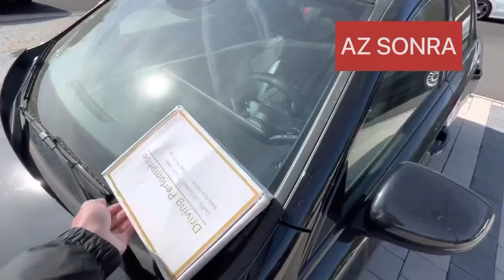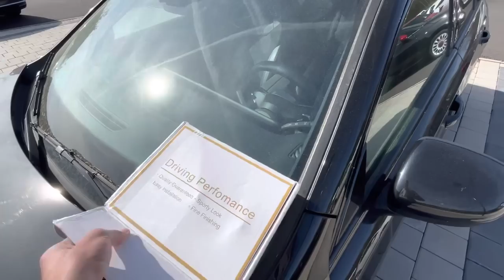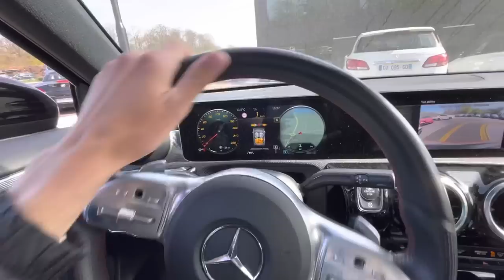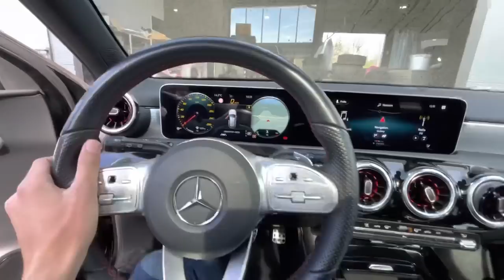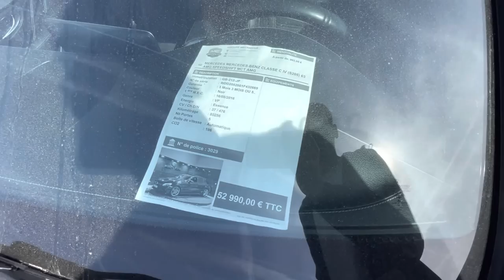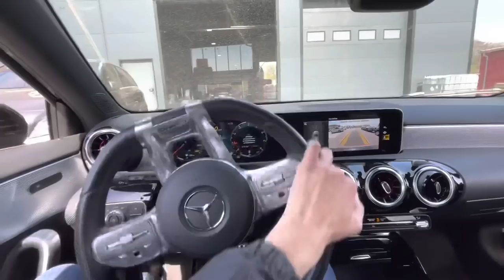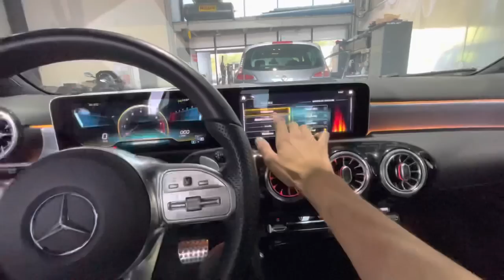Mercedes’i ADAM ETTİK !! Fransa’da Mercedes’e büyük modifiye muhteşem oldu !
Bu videomuzda Mercedes’i modifiye ederek  efsane bir hale getirdik, arabanın opsyon eksiklerini doldurduk, amg Direksyon taktık, spoiler kanat taktık, ve arabaya iç ambians sistemi döşedik yazılım ile bunı aktif hale getirdik, işte sonunda büyük tartışma konusu olan milyon izlenen Mercedes amg nin videosu yayında !!! Büyük modifiye ederek efsane hale getirdik!

Selam Arkadaşlar, Destek olmak için :
-Videoyu Paylaş
-videoyu Beğen
-Yorum Yap